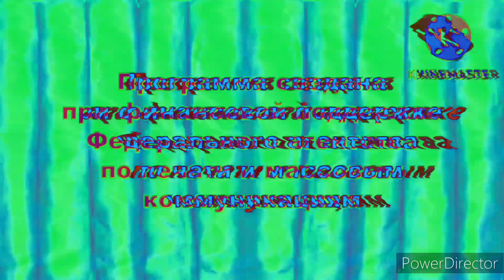Телекомпания Класс Заставка (1994-2022) In Videoup V9